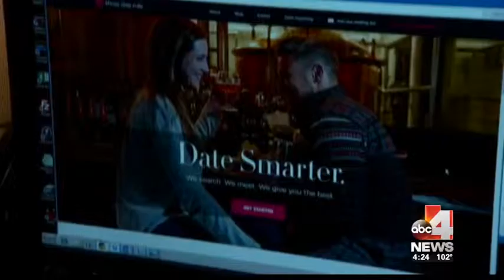CEO admits to hiding pregnancy in order to be taken seriously